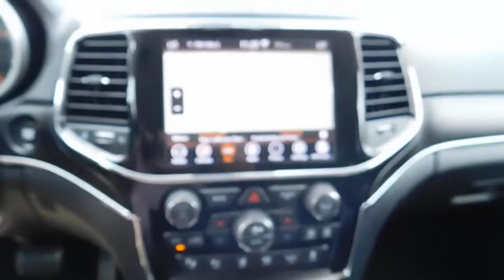2020 Jeep Grand Cherokee Summit CWP1108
2020 Jeep Grand Cherokee Summit

Radley Cadillac
3670 Jefferson Davis Hwy